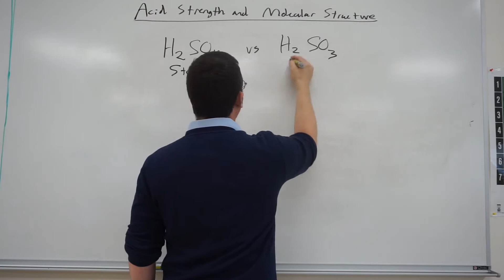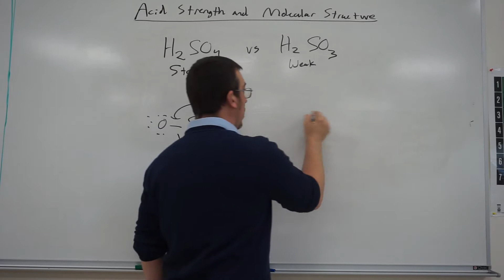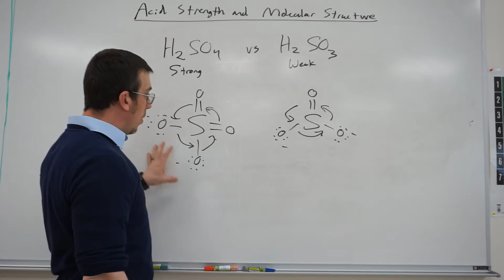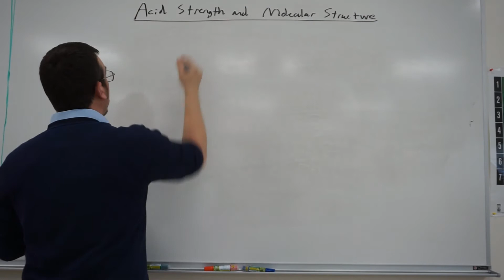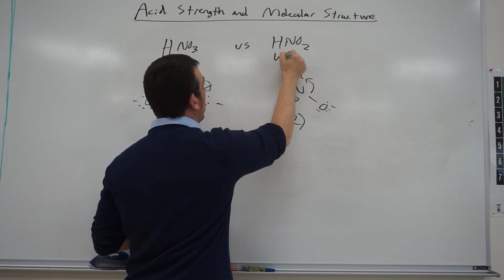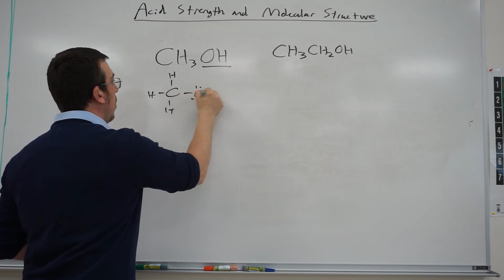Acid Base Properties Associated with Molecular Structure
Discussion on how molecular structure is associated with acid/base properties of a compound.